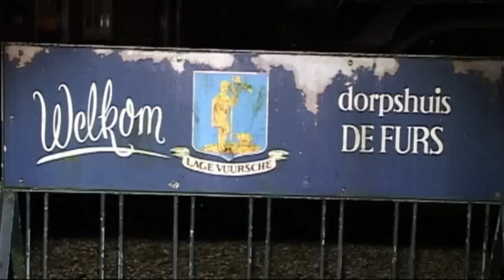in the woods Iain Ad Venture